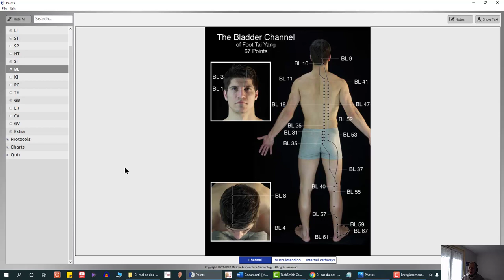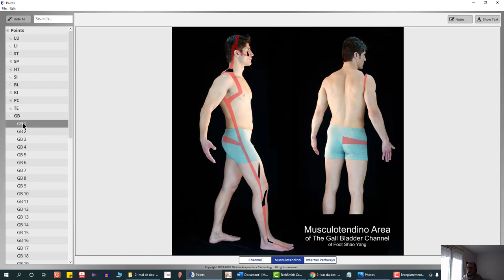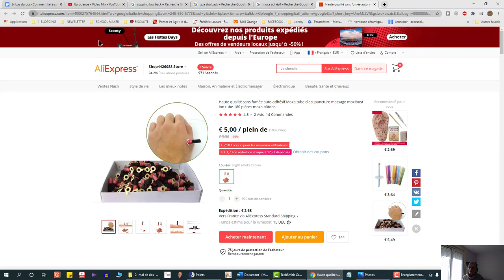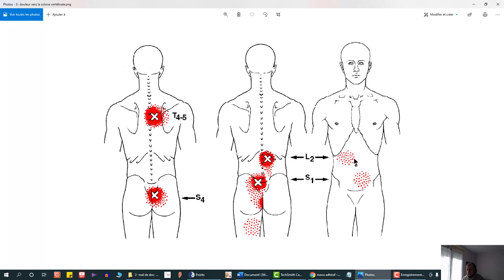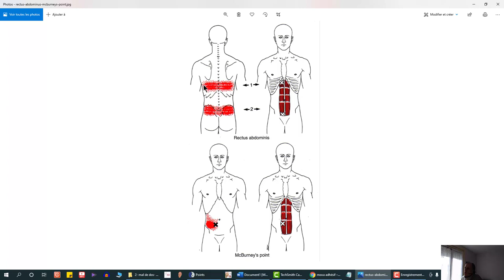débloquer la douleur avec le méridien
👉 Connais-tu VRAIMENT les POINTS qui GUÉRISSENT ?